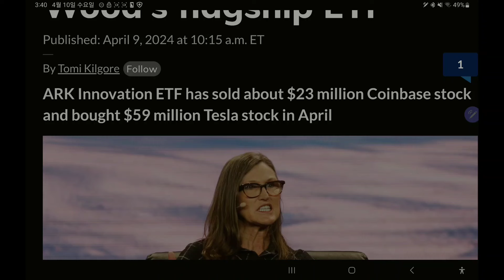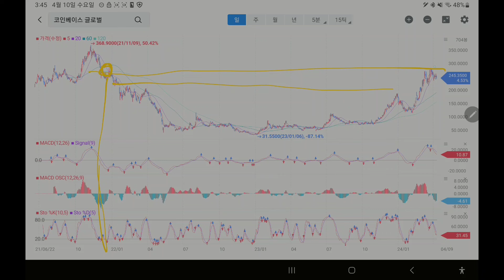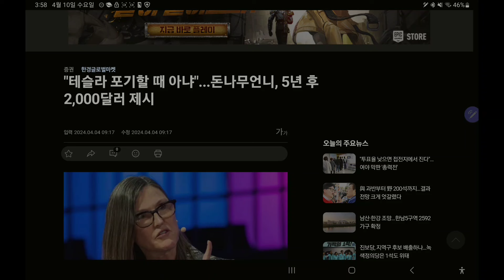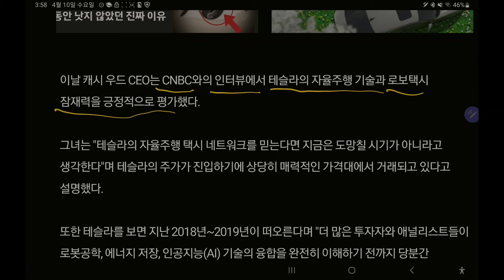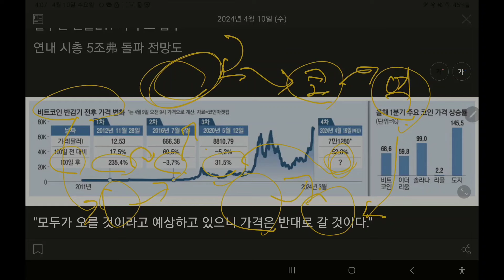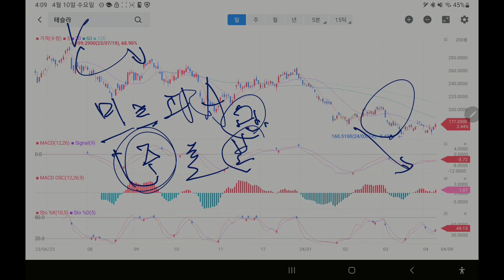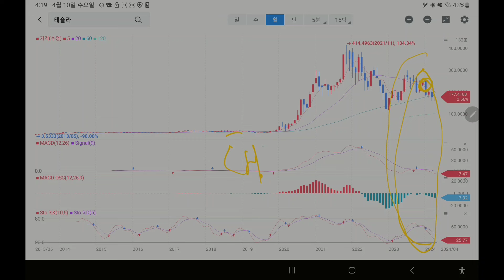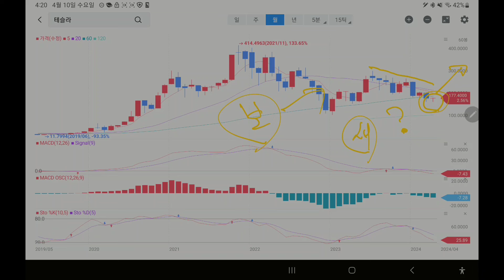캐시우드]포지션 1위 종목이 바뀌다.(24.4.10)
테슬라가 ARK ETF에서 1위 포지션이 된 이유에 대하여 알아보았습니다.